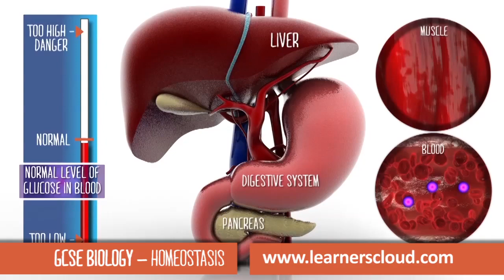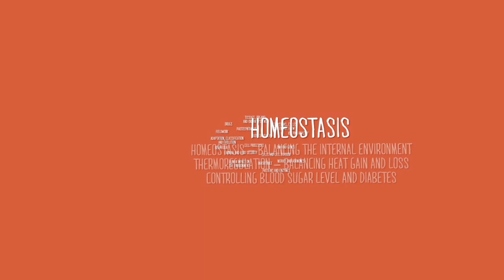Homeostasis: GCSE Biology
GCSE Biology module (sample): Homeostasis

By the end of this topic you will have covered:
- Homeostasis: balancing the internal environment
- Thermoregulation: balancing heat gain and loss
- Controlling blood sugar level and diabetes

Get the grades you need in GCSE Biology - access HD-quality GCSE revision videos and apps from LearnersCloud: